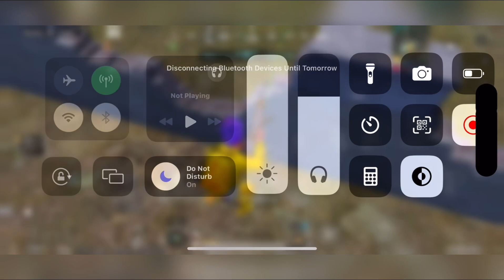Wow 🤩-New Update Gameplay PUBG/BGMI